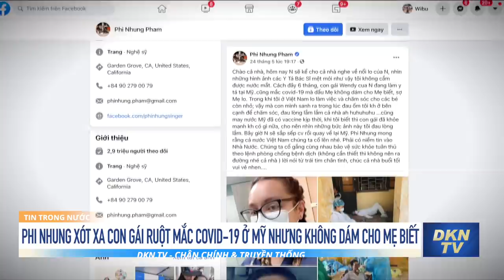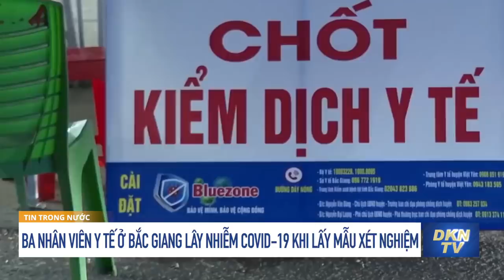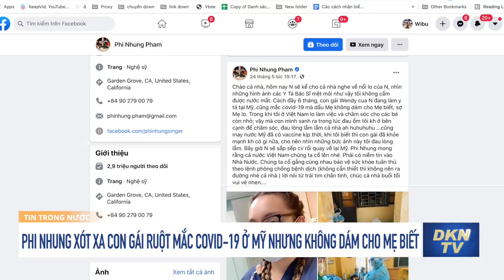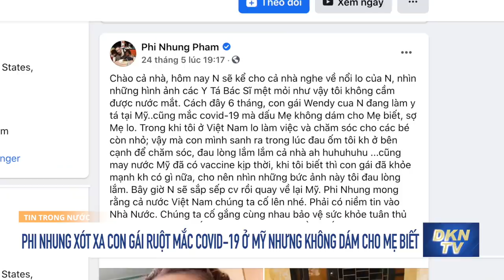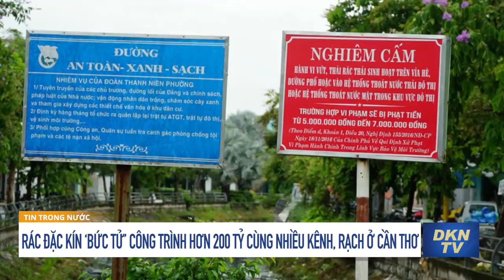Tin trong nước tối 26/5: Tụ tập ăn nhậu ở Bắc Giang, 5 người bị phạt 200 triệu đồng, 1 bị khởi tố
- Ba nhân viên y tế ở Bắc Giang lây nhiễm COVID-19 khi lấy mẫu xét nghiệm
- Lô vắc xin AstraZeneca 288.000 liều đã về đến TP.HCM
- Tụ tập ăn nhậu ở Bắc Giang, 5 người bị phạt 200 triệu đồng, 1 người bị khởi tố
- Phi Nhung xót xa con gái ruột mắc Covid-19 ở Mỹ nhưng không dám cho mẹ biết
- 4.500 tỷ đồng làm đường kết nối Tây Ninh với miền Đông
- Rác đặc kín ‘bức tử’ công trình hơn 200 tỷ cùng nhiều kênh, rạch ở Cần Thơ
- Dự án hoành tráng gần 250 hecta nhưng sau 5 năm chỉ nuôi… vài chục con bò